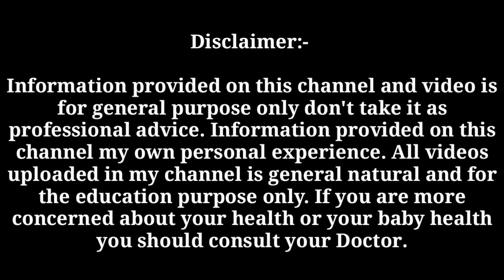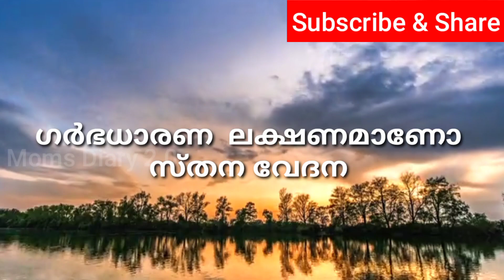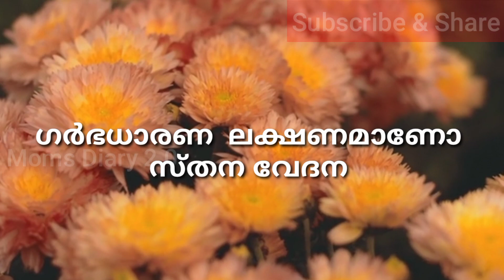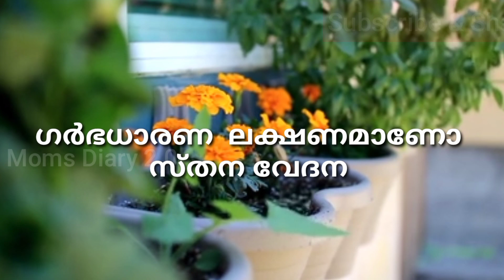ഗർഭിണി ആയാൽ സ്തനങ്ങൾക്ക് ഉണ്ടാകുന്ന മാറ്റം | Successful Pregnancy Symptoms Malayalam| Moms Diary 2.0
ആർത്തവ സമയത്ത് ഈ പ്രശ്നങ്ങൾ ഉണ്ടാകാറുണ്ടോ😢 Vegam garbhini aavan Periods problem solve/Moms diary 2.0

NOTE:- Some Image, Music, Graphics are show in this video may be Copyrig hted to respect Owner, not mine

1. Pregnancy Care Malayalam
2. Moms Diary
3. Ovulation day
4. trying to get pregnant
5 . successful pregnancy symptoms